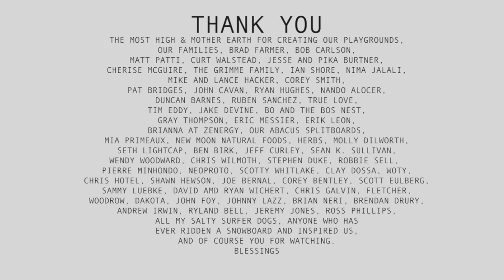Arbor Snowboards :: Curtis Woodman's Surf The Earth Episode 1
Surfing the earth is about getting barreled and having as much fun with your friends as u possibly can. It's a never ending search for the ever changing white wave. Join Curtis Woodman, Erik Leon and Sammy Luebke as they get barreled in episode 1.